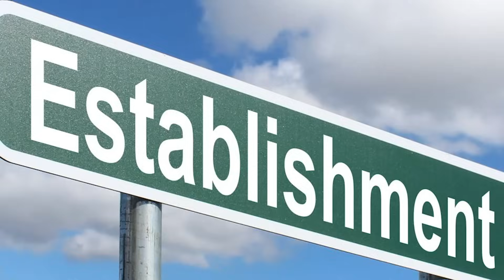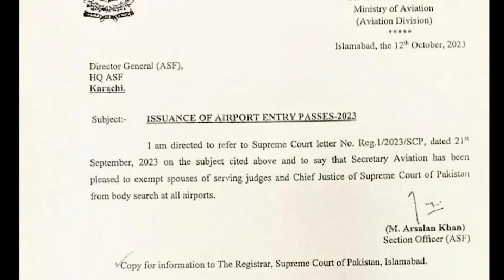Why US surprised by General Asim Munir's Secret visit | Details by REHAN TARIQ